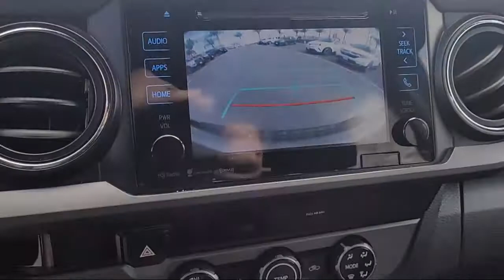2018 Toyota TACOMA TRD Off Road San Diego El Cajon Chula Vista Mission Valley Santee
2018 Toyota TACOMA TRD Off Road Stock Number: 915791AA Vin:3TMAZ5CN4JM061512.